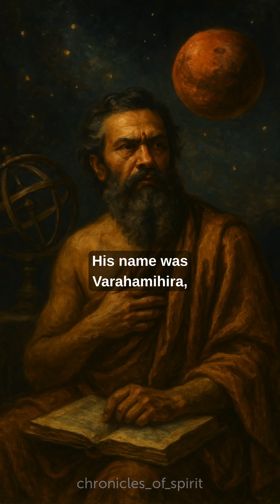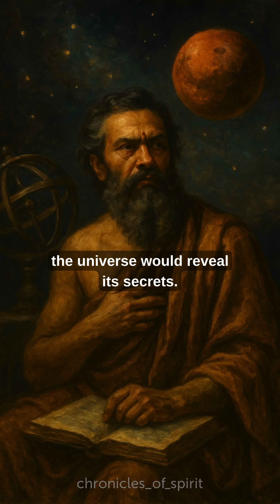Varāhamihira: The Sage Who Predicted Water on Mars | 1,500 Years Before NASA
No telescope.
No satellites.
Yet he said it—Mars has iron and traces of water.

In 550 AD, Varāhamihira—an ancient Indian astronomer and mystic—wrote something no one could explain.
Centuries before space exploration, he claimed Mars was red because of iron, and that it contained water.

Modern science laughed.
Until NASA confirmed both.

But Varāhamihira wasn’t guessing.
He saw the universe—
not just through his eyes,
but through deep, spiritual knowing.

His brilliance went beyond astronomy—he was a mathematician, poet, and philosopher.
And he proved that ancient wisdom wasn’t behind science…
It was science.

🎙️ This is Chronicles of Spirit.
Follow for more stories of those who saw truth before the world had words for it.